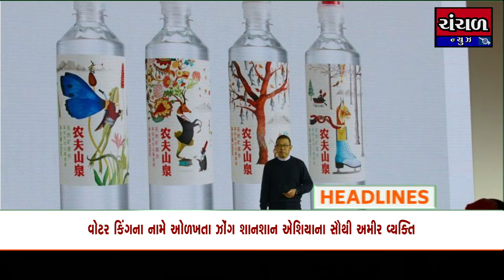Headline_1 pm Dt.31/12/2020